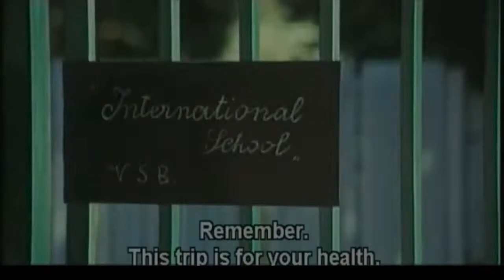HURRY, THE SCHOOLGIRLS ARE COMING WACKY TAXI